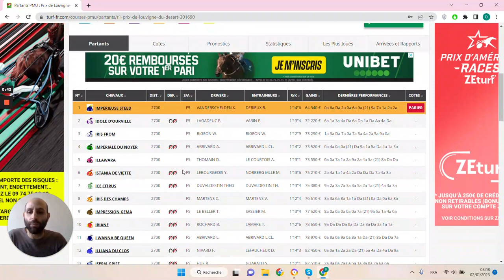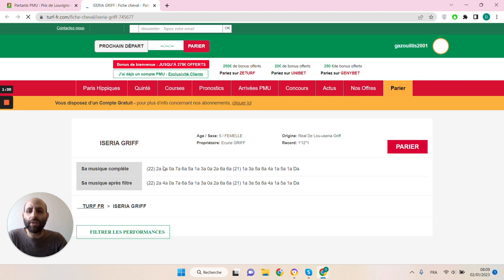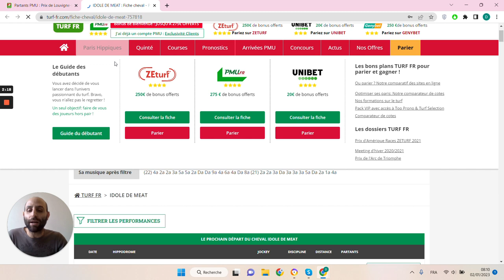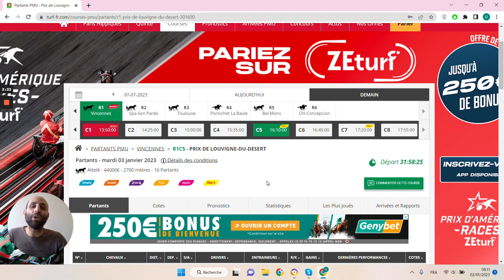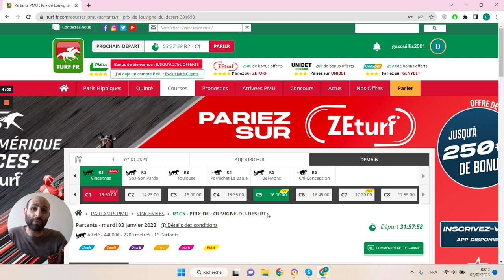🔥1 jour 1 pari 🔥 Pronostic du 03/01 : Bien parier et gagner aux courses hippiques !